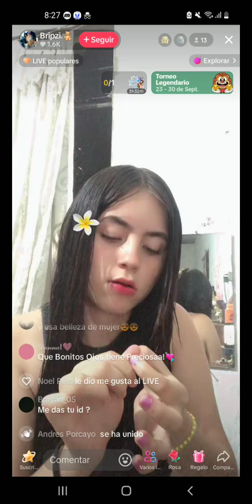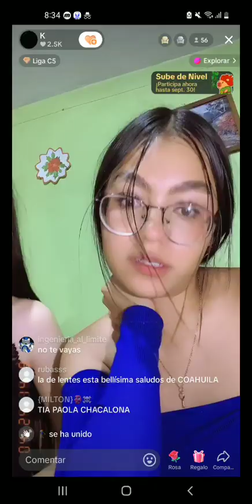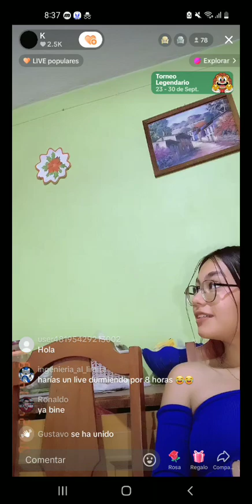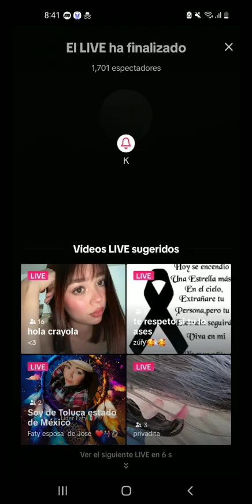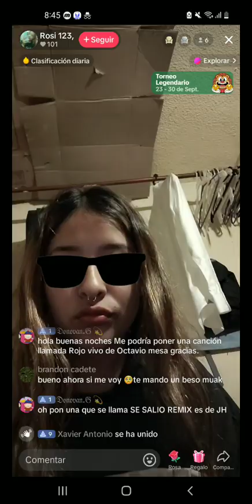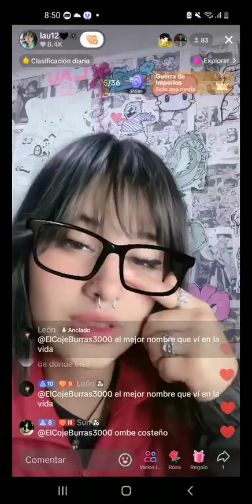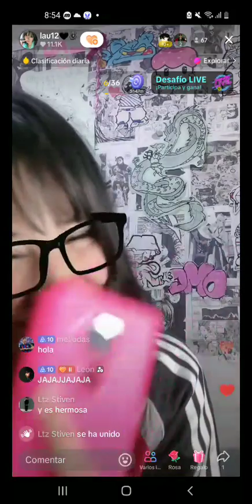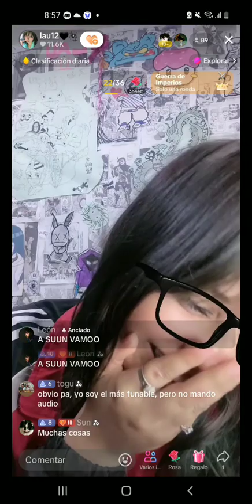Directo de Less Andrade en Tiktok(2)